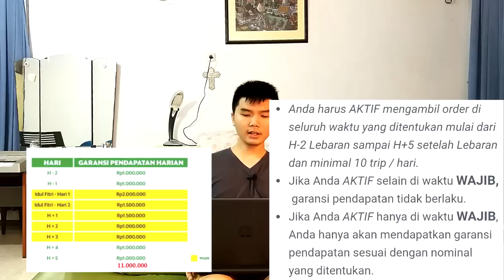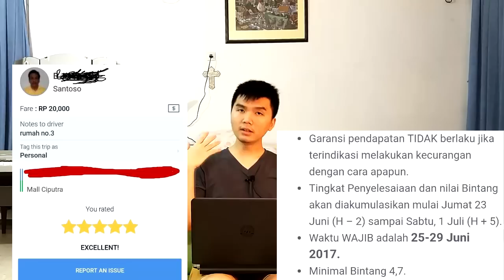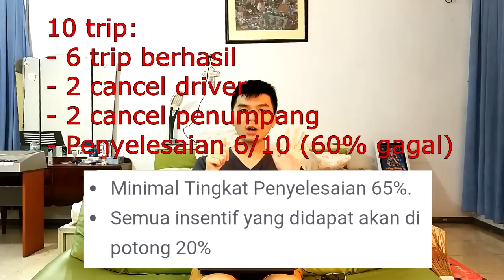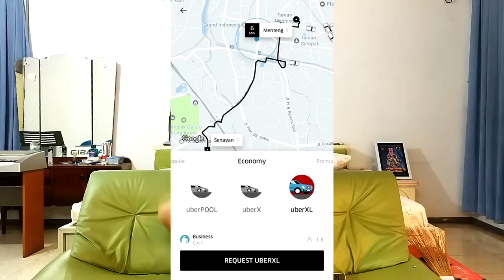Review Program Grab : THR 10 JUTA ++ BOHONG?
Ralat ya ternyata driver yang di suspen 3000 tidak valid
jadi sampai sekarang jumlah driver yang di suspen masih belum fix

1. Nama Sesuai KTP
2. No HP yang aktif
3. Email (harus GMAIL)
nb: daftar ginian gak bayar apa-apa.

Budayakan komentar dengan sopan dan baik. Perbedaan pendapat itu biasa jangan dibawa emosi.